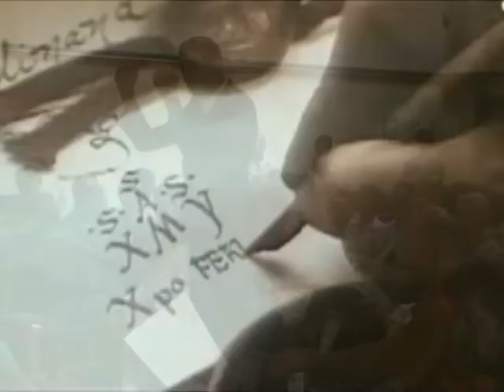Canta Flora - Conquest of paradise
INterprêtation de "1492 CHristopher Colombus" par Canta Fora le 21 juin 2010 à la maison de quartier de St André d'Ornay